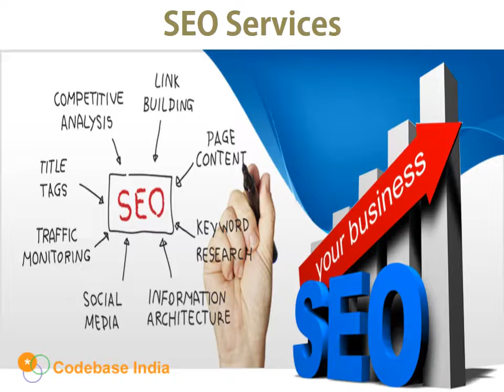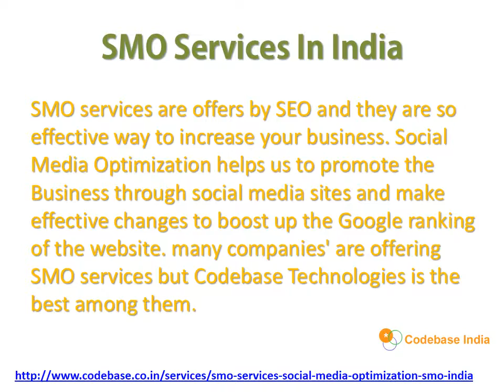SEO and SMO services by Best SEO Company in India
SEO Services are so beneficial for any organization. It’s a technology, which can improve the business to the companies. SEO and SMO services helps you to increase the search results for any particular company’s website. Codebase Technologies is an uppermost company for SEO and SMO Services in India.